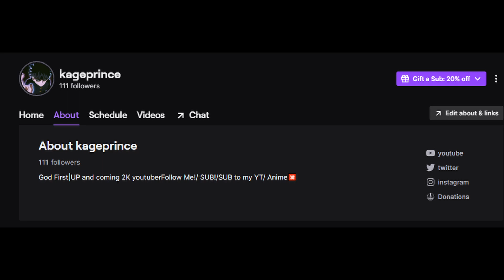This 2 way comp threat level lock build makes your girl not sleep at night😣 in 2K24